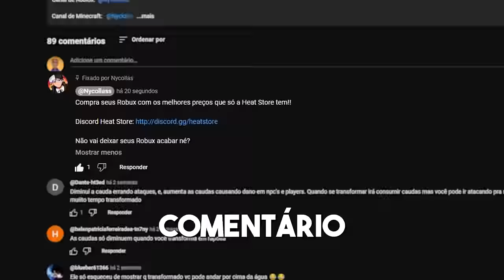COMO PEGAR TODOS OS ITENS DO SEA 3 no BLOX FRUITS!!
●Compra seus Robux com os melhores preços que só a Heat Store tem!!
●Não vai deixar seus Robux acabar né?

▶Canal de Roblox:  @Nyfrollass
▶Canal de Minecraft:   @Nyckzim